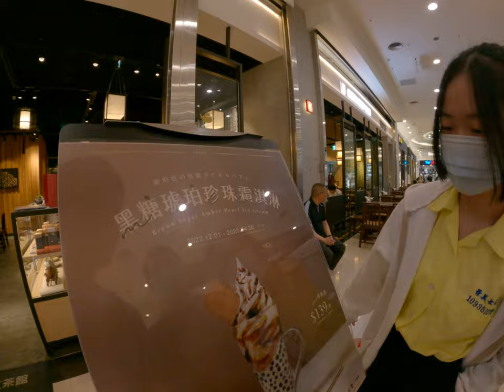強力行銷過期商品即期商品過期的推銷春水堂茶飲人文茶館進人過期的真是太傷心了這樣我們就只好頂別的東西我爸我妹家庭我們這個家庭都還翻天整個問號不知道在幹什麼春水堂喝茶半夜喝茶不用睡覺還翻天這筆盒就咳咳